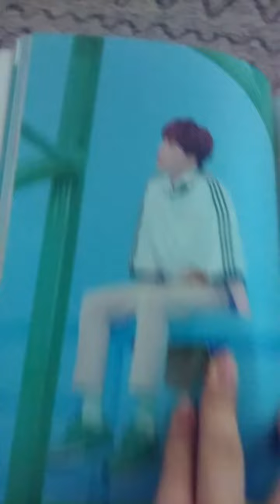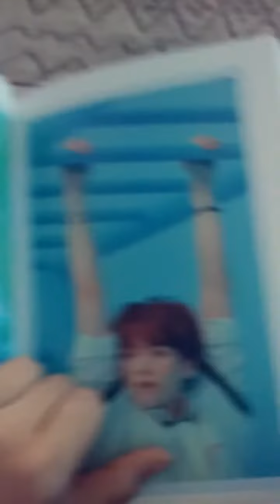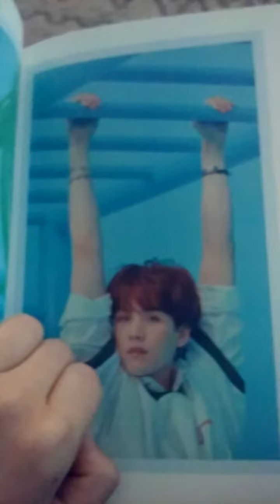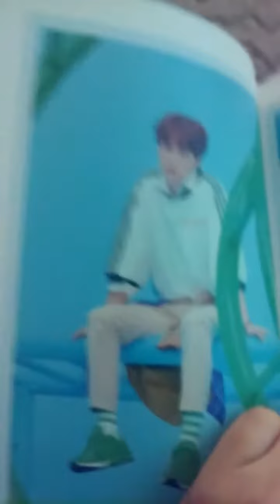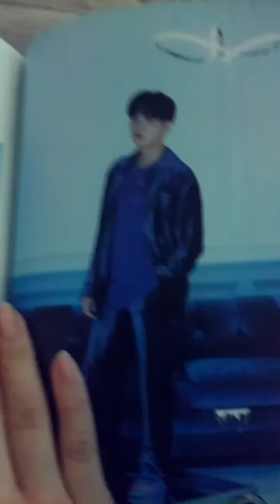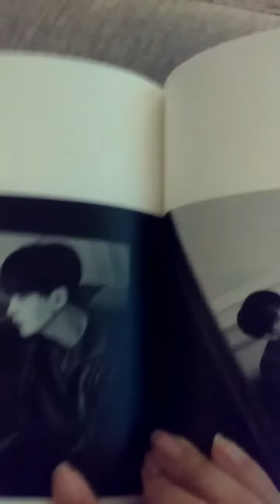BTS Suga-Baila Esta Cumbia mv